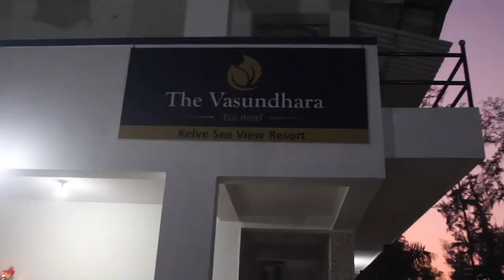Finally Reached Kelve Beach !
The Vasundhara Ecotel
( Kelve Sea View resort )